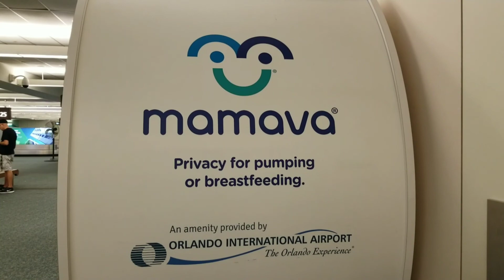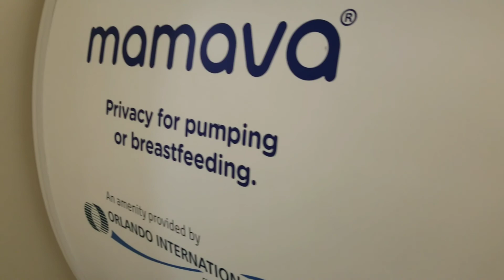glassgeekdailyvlog Picking up a date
Today is the day, I'm at universal studios cabana Bay resort, checked into my Room and join a little bit of swimming pool action and ready to Uber over to the Orlando International airport And fingers crossed that everything will be OK